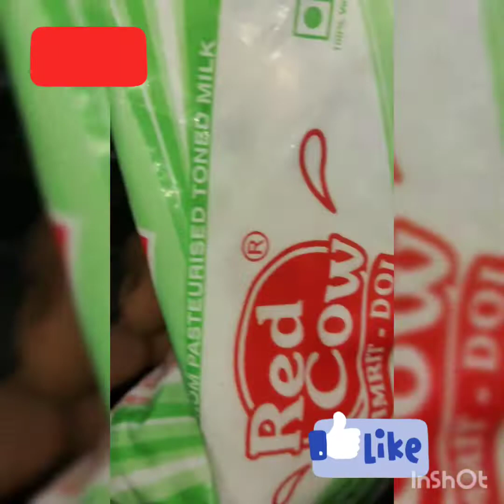কী করলাম দেখে নাও 😊পুরো ভিডিও🥳মন যা চায় তাই করি🤭new vlog❤️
new vlog ❤️ support koro ❤️